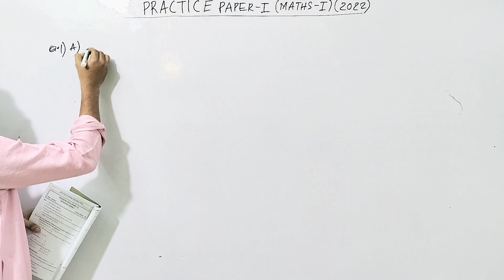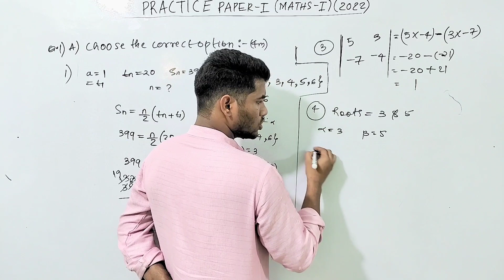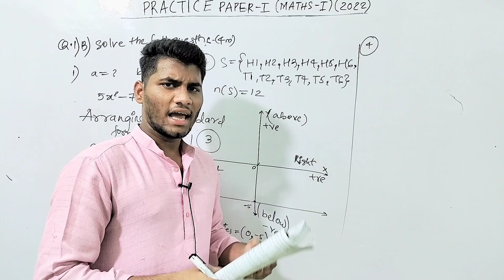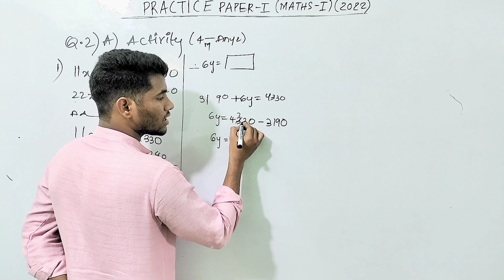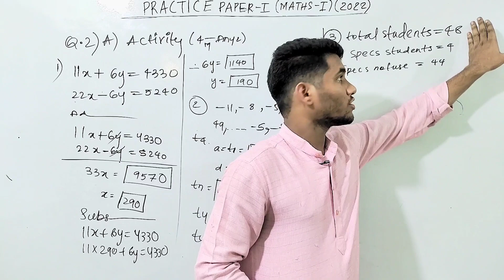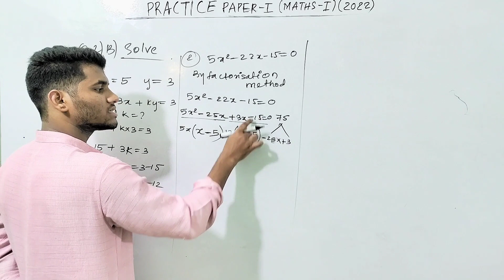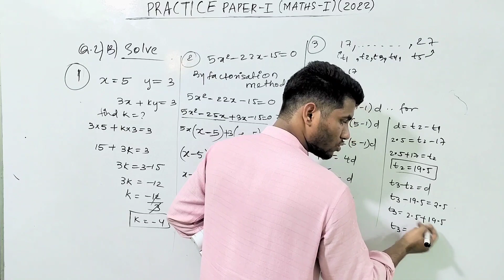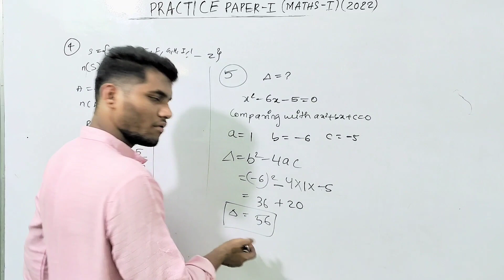NAVNEET PRACTICE PAPER 1 | MAHARASHTRA BOARD | REDUCED SYLLABUS | Q.NO 1A TO 2B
THIS VIDEO IS BASED ON LATEST REDUCED SYLLABUS OF SSC ASPIRANTS FOR MATHEMATICS 1 .
THIS VIDEO CONTAINS NAVNEET PRACTICE PAPER 📜 OF MATHS-1 ,2022.

SOLVED QUESTIONS FROM Q.1 TO Q.2